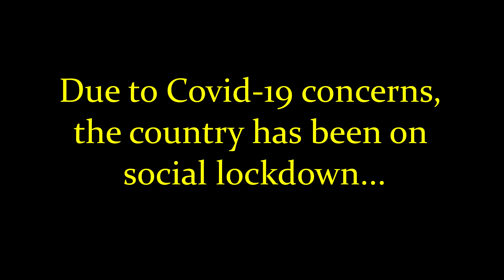NCBL Presents Cabin Fever****Anomalee vs Shad Knasty****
The first battle to drop from the Cabin Fever card features Shad Knasty returning to take on Anomalee. Who really won? You decide